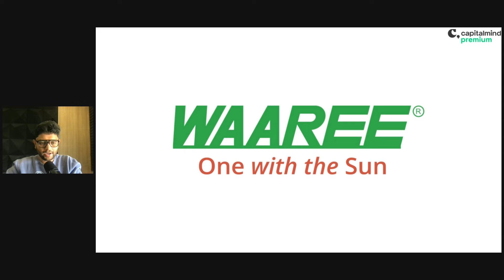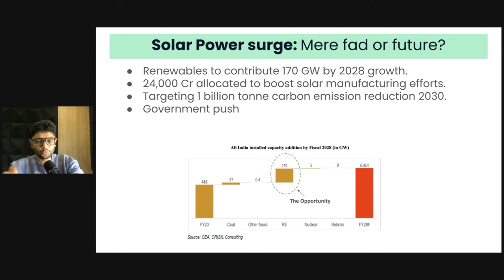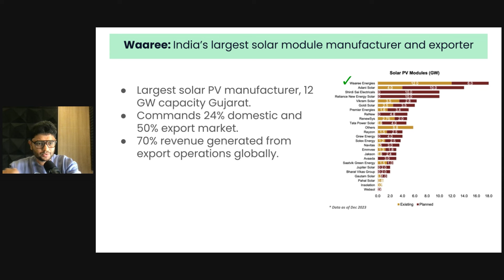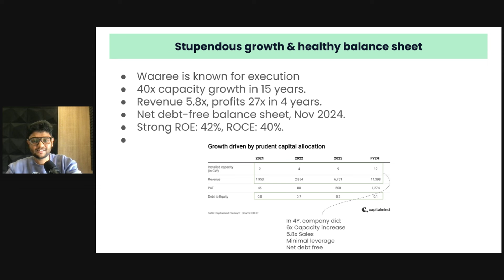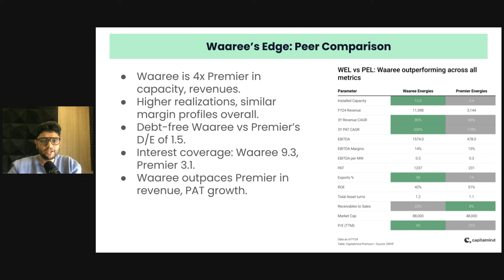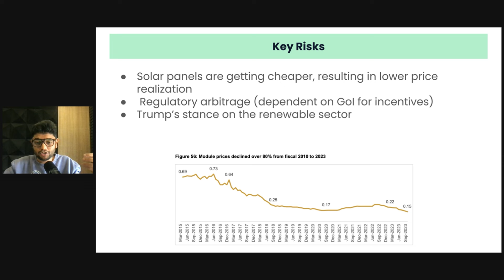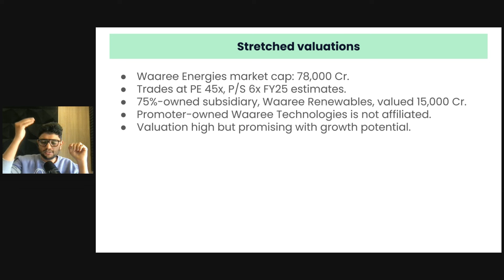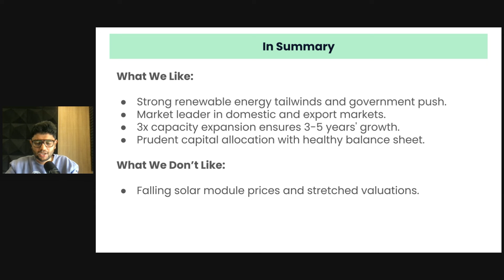Waaree Energies’ Big Leap into the Energy Sector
Connect with Capitalmind Premium

Capitalmind Research LLP is registered with SEBI under SEBI (Research Analyst) Regulations, 2014 with registration no. INH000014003.